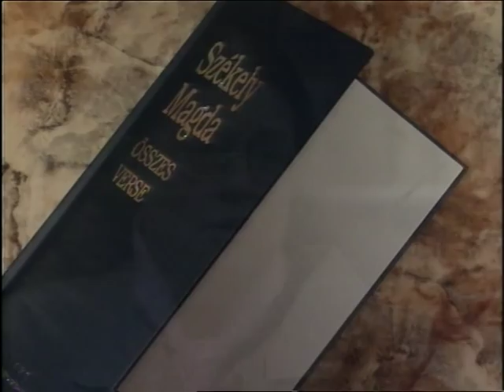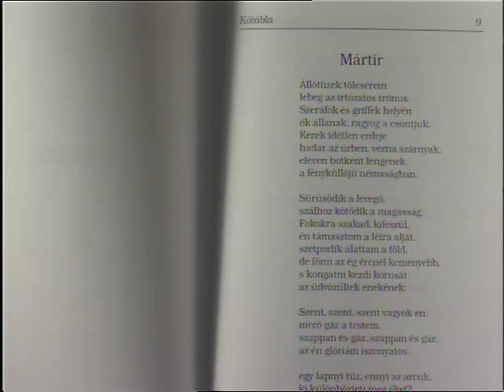Emlékezzünk meg róluk: Kézdy György színész, Székely Magda költő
Újjászülető zsidó kultúra - 2003-ban készült műsor Duna televízió